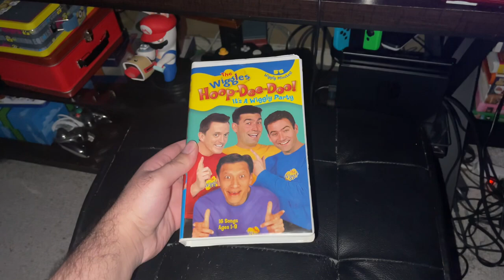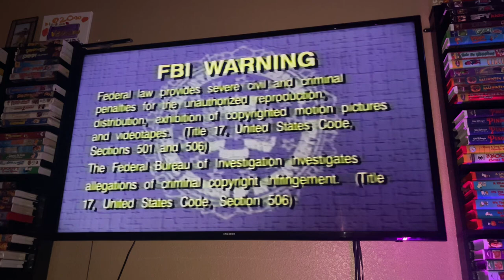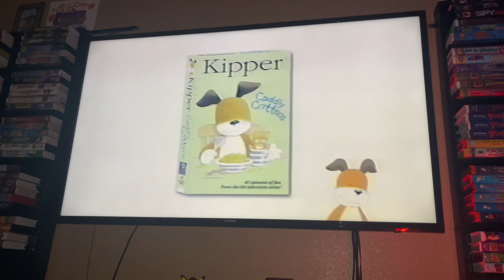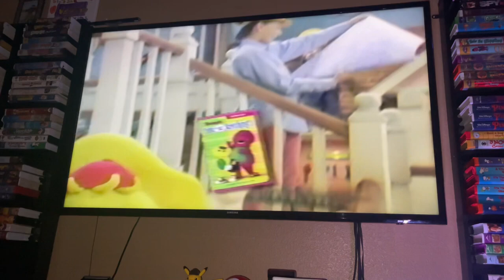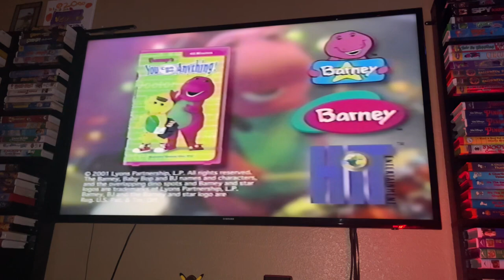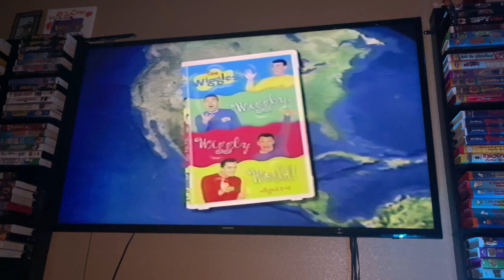Opening To The Wiggles: Hoop Dee Doo! It’s A Wiggly Party 2002 VHS Side Label 785